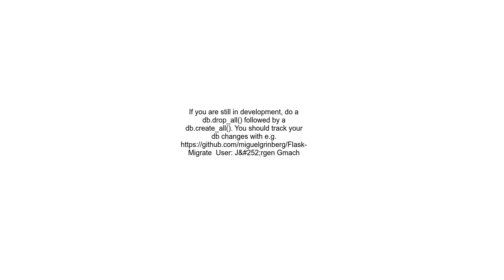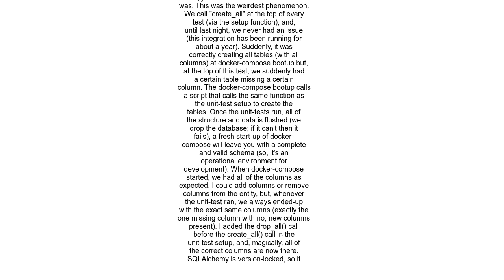db create all is not adding specific column into the database